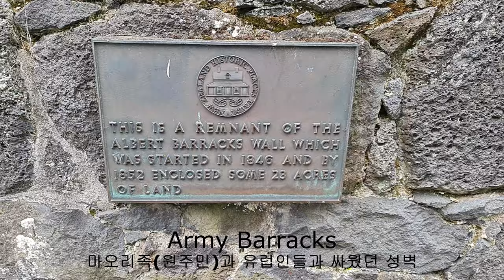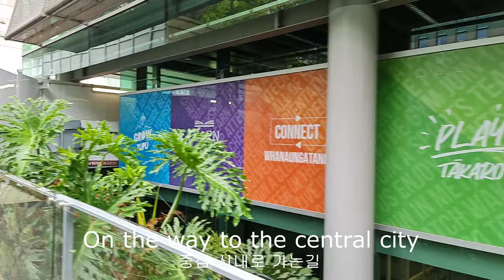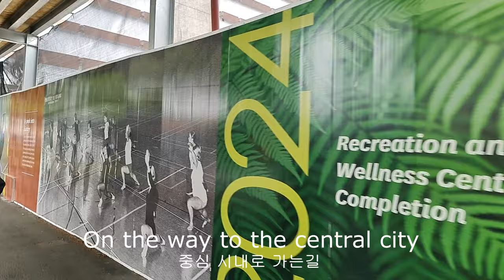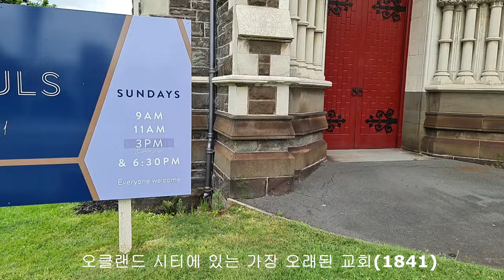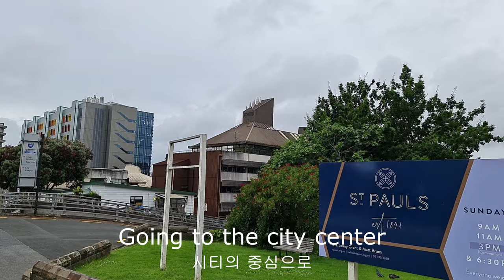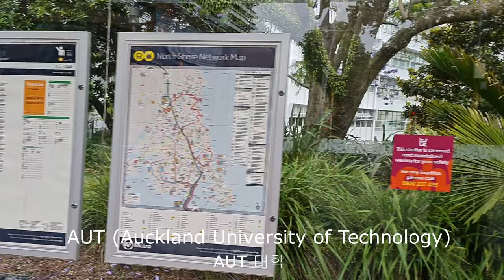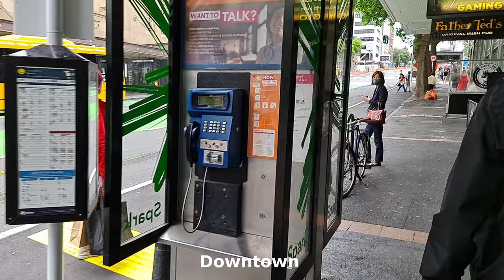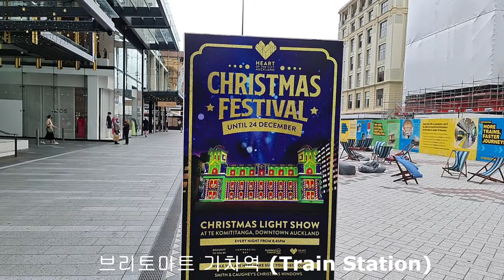# Auckland City Tour # 오클랜드 시티 여행 ( NZ Info 3 )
오클랜드 시티 투어는 알버트 공원에서부터 시작해서  오클랜드 대학, AUT 대학, 성 바울교회, 스카이 타워, 다운타운, 브리토 마트 기차역 광장, 워터 프론트의 요트 정박장 까지 랜선 여행으로 소개한다.
This Auckland City Tour video introduces online travel from Albert Park to University of Auckland , AUT University, St. Paul's Church, Sky Tower, Downtown, Britomart Train Station Square and Waterfront yacht anchorage.

⏳ Time Stamp⏰
00:00 인트로 ( Intro)
00:30 알버트 공원 (Albert Park)
02:00 분수대에서 수영하는 꼬마들 ( Kids swimming in the fountain)
03:36 공원의 예쁜 꽃들 (Pretty flowers in the park)
06:47 꽃 시계 (flower clock)
07:39 어디서나 보이느 스카이 타워 (Sky Tower)
12:59 오클랜드 대학 (서열 1위) (Auckland University- No1 in rank in NZ)
14:49 전투 흔적의 성벽 ( Castle wall with traces of battle)
16:46 오클랜드 대학 도서관 (Auckland University Library)
21:38 성 바울 교회 ( St. Paul's Church 1841 established)
24:09 어디서나 보이는 스카이 타워 (  Can see  the Sky Tower )
27:53 AUT 대학 (Universicy of Auckland Technology)
32:46 다운타운, 시티의 중심 (Downtown)
33:58 Civic Center
35:18 카메라 보고 손 흔드는 친절한 시민들 (Kind people waving at the camera)
37:49 스카이 타워 ( Can see the Sky Tower)
39:00  시티의 메인 거리 (Main streets of the city)
47:28 브리토마트 기차역 광장 (Britomart Square)
49:03 새로 지어진 쇼핑몰 (New Shopping Mall)
51:00 워터프론트 가는길 (On the way to the Waterfront)
53:00 요트 정박장, 비싼 아파트 ( Yacht anchorage in the Waterfront)